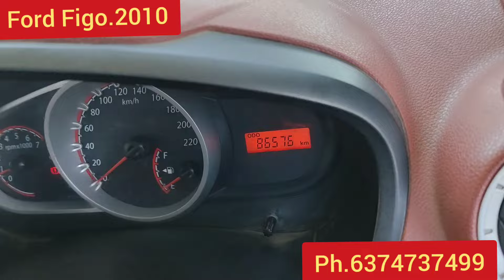Ford Figo 2010 diesel vehicle 🚜 130000 onley abi cars arcot